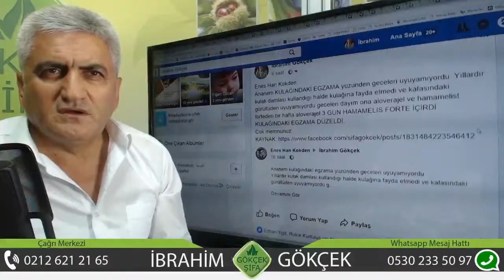Hamamelis ile Egzama Tedavisi, Sedef Hastalığının Hamamelis ile Tedavisi, Atopik Egzamanın Tedavisi,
Ünlü Herbalist İbrahim Gökçek; Hamamelis ile Egzama Tedavisi, Sedef Hastalığının Hamamelis ile Tedavisi, Atopik Egzamanın Tedavisi,  Egzamaya Doğal Çözüm,, Sedef Hastalığının Tedavisi, Sedef Nasıl Tedavi Edilir, Sedefe Doğal Çözüm, Atopik Egzamanın Tedavisi,